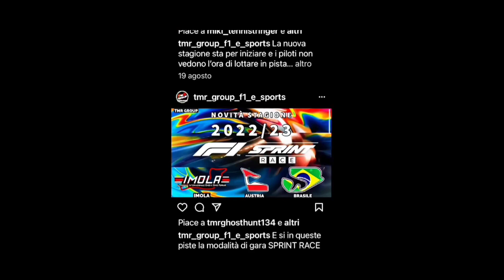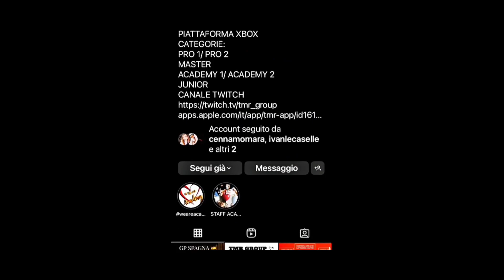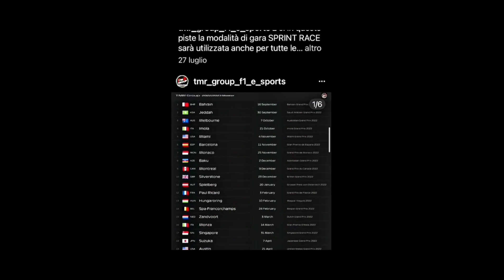Test Pre-Stagionale 22 / 23 Cat. Pro2 - Academy2